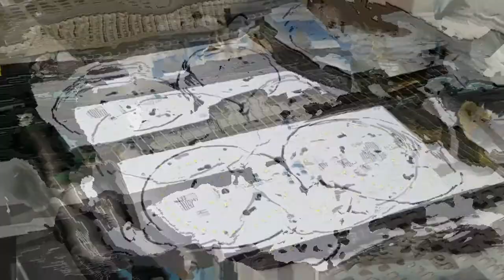How It's Made: Printed Circuit Boards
Mag-LED presents: How It's Made!

Mag-LED prides itself on designing and manufacturing all of its Printed Circuit Boards in house.

Ever wanted to take a peek into lighting manufacturing and production? Ever wonder how PCB's are made? Or are you wondering what a PCB even is? We've got you covered.